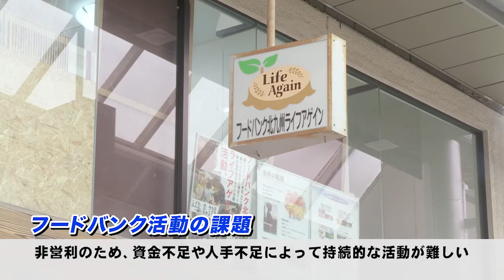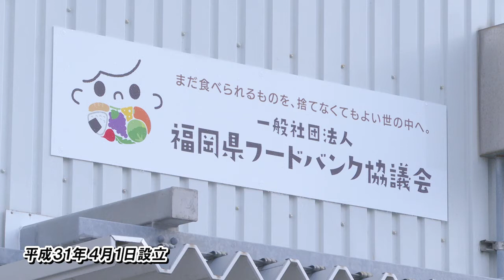研究成果【フードバンク北九州ライフアゲイン】「フードバンクを活用した食品ロス削減の推進」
食品関連企業から大量に発生している食品ロスを引取り、生活困窮者や福祉施設などに無償で提供するフードバンク団体は、近年、福岡県内においても相次いで設立されていますが、いずれも組織の基盤が弱く、食品の保管や配送の体制が整っていないため、食品の受入も限定せざるを得ない状況にあります。
 リ総研共同研究プロジェクトでは、フードバンクの基盤強化を図るとともに、福岡県で発生している食品ロスを県内全域で安定的・継続的に活用するための社会システムの実用化を目指しました。